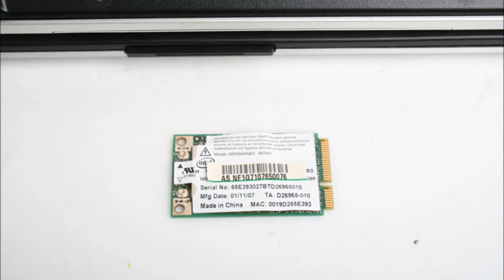ASUS G2P 노트북 분해(Laptop disassembly)